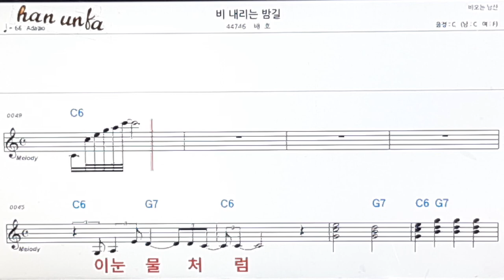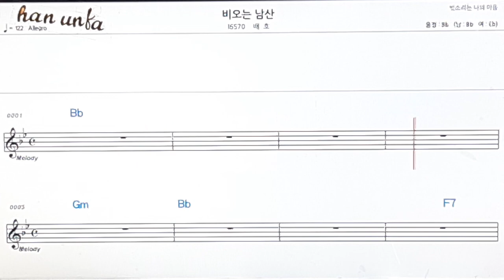비 내리는 밤길/배호👍노래 반주, 코드 악보,가라오케💋Karaoke*Sheet Music*Chord*MR